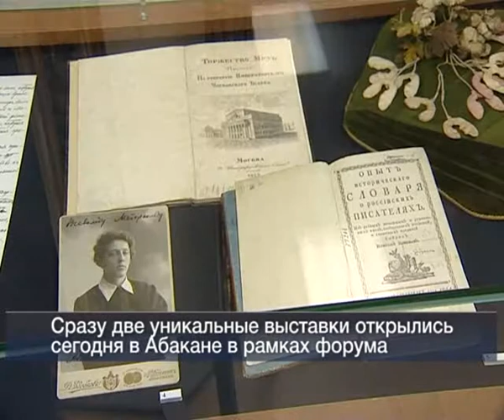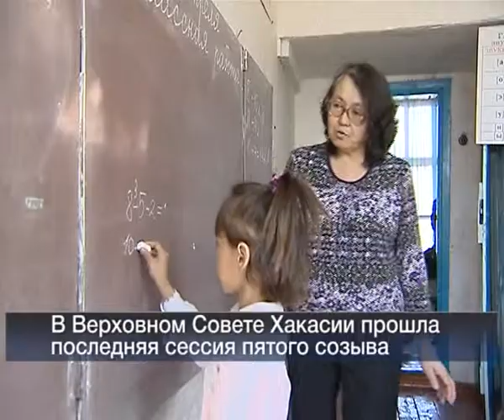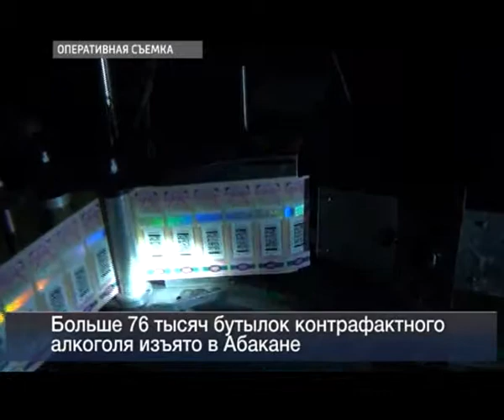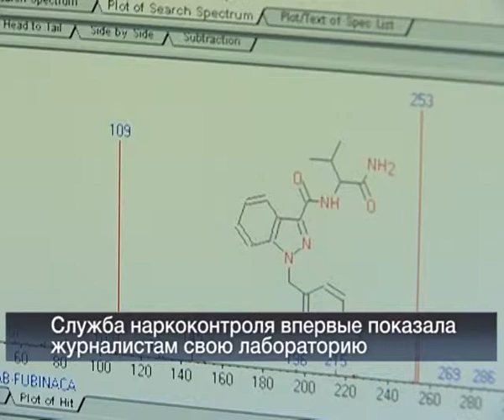Вести 24 Хакасия 26 06 13